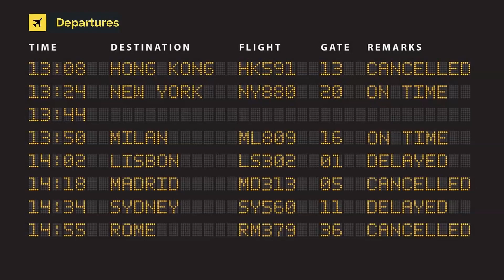Buzz Boeing 737-8-200 MAX SP-RZA (cn 62314/7862)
SP-RZA (cn 62314/7862)